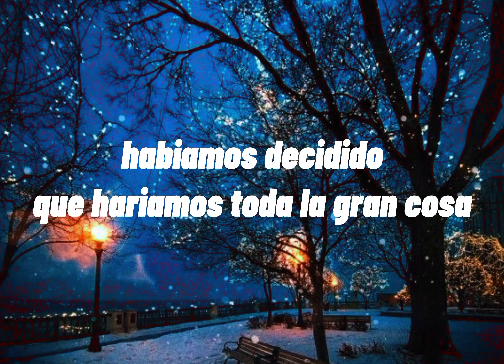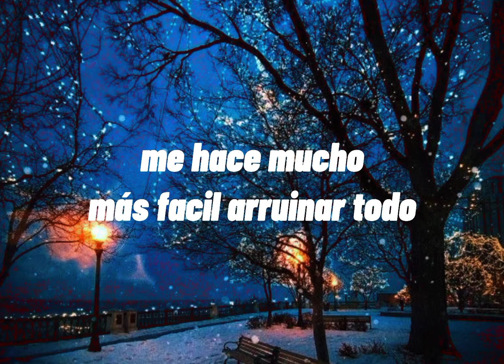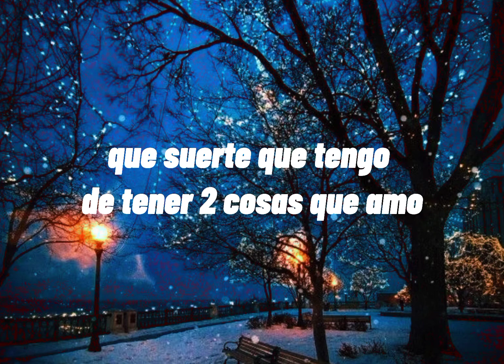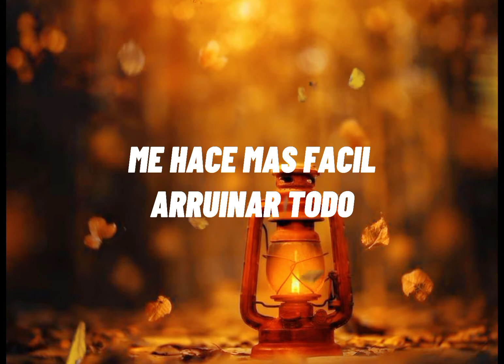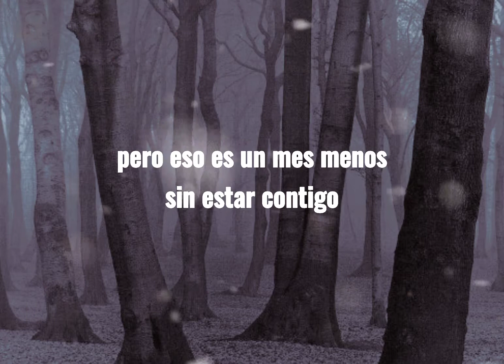AJR - Christmas In June - Sub español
POR FIN EL VIDEO :DDDD

Datos:
Tribeca es una calle en New York
una parte del vídeo fue grabada en un festival
Ryan y Adam aparecieron solo por segundos en el video
lo de tener un hijo también fue hablado en Dear Winter
esta canción estaba en el trailer de Ok Orchestra
wow, como avanzo este álbum, empezamos con una canción de alegría de la pandemia y acabamos con esto

Lyrics:
Ok, I'm ready

I was at a festival in New Orleans
You were in Tribeca kissin' nobody
I owe you one, yes, I do
Valentine's Day
We decided we would do the whole damn thing
But I played to an empty gym in Iowa State
I guess I owe you that too

I try so hard to be so happy, are you happy too?

Plan on this
You're no longer gonna be the plan I miss
I won't ever let you down, but just in case
Can we do Christmas in June?
How lucky am I to have two things I love?
Makes it that much easier to fuck it up
In case I miss it, can we do Christmas in June?

I skipped prom
I thought I would blow up from that radio spot
Remember how you chuckled when you heard that song?
But you won't be laughing soon
One big day, one big show'll make 'em know my name
But if it ends up falling on our wedding day
Oh, God, don't make me choose

I know you try to

Plan on this
I hate to do this, can we do Christmas in June?

Ba-da-da, ba-da-da, ba-da-da da
Ba-da-da-da-da-da
Ba-da-da, ba-da-da, ba-da-da da (woah)
Ba-da-da-da-da-da
Ba-da-da-da-da-da
Yeah, yeah, yeah, yeah (ba-da-da, ba-da-da, ba-da-da da)

Plan on this
I hate to do this, don't wanna lose this

Hold on, love
A little longer while I get the album done
And if I get to tour it, wouldn't that be fun?
But that's one less month with you
Holy shit
Now I'm sittin', thinking 'bout what else I'll miss
Darling, if we're ever gonna have a kid
Don't wanna miss it, can we just have him in June?